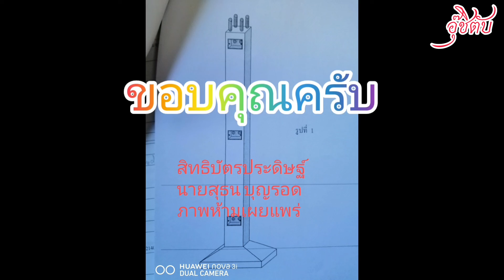ต่อยมวยทะเลเจอท่าหลอกล่อแบบดิจิตอลคู่ต่อสู้ถึงกับร่วงลงน้ำโครตฮาคาราเบลมากๆ มวย มวยทะเล มวยมันส์